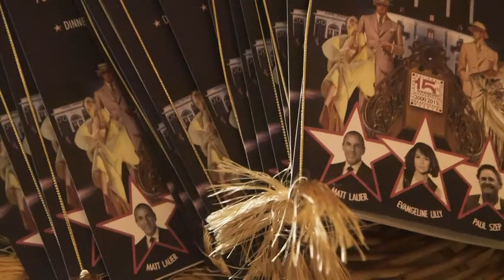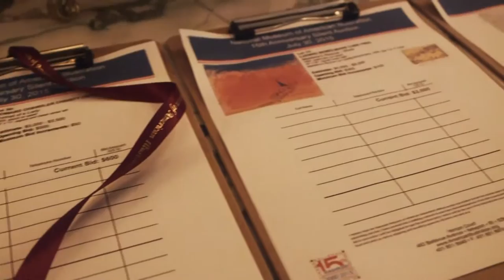NMAI 2015 Fundraiser Recap Full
The National Museum of American Illustration

Honored guests Matt Lauer, Evangeline Lilly and Paul Szep.

Auction for Norman Rockwell painting of John F. Kennedy